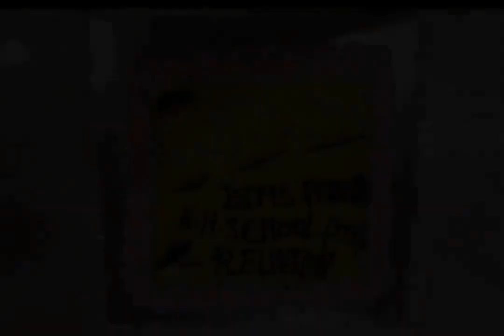Bims Paradise English High School Thane Re Union Batch 1993-1994